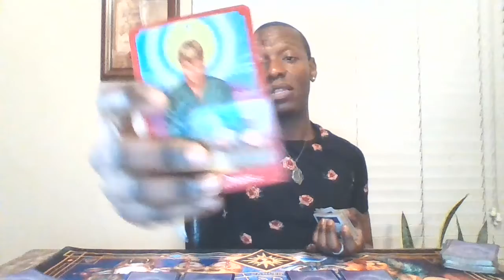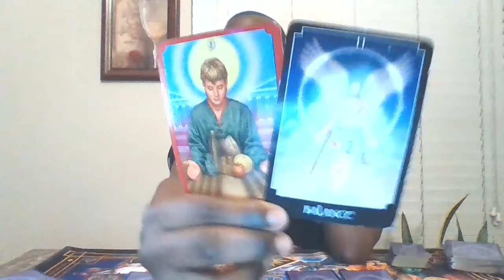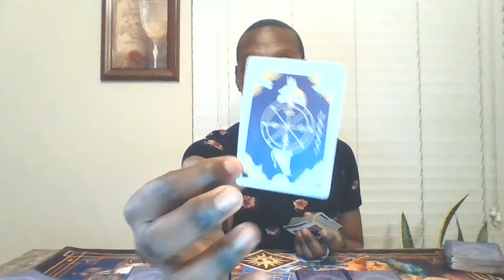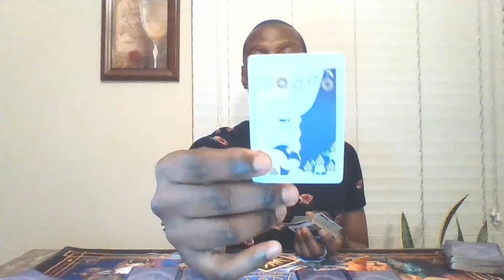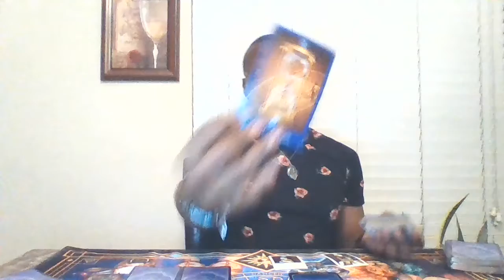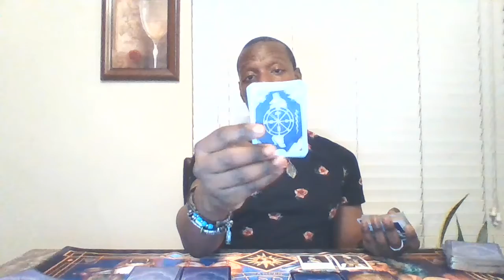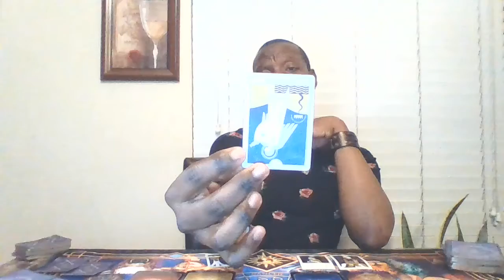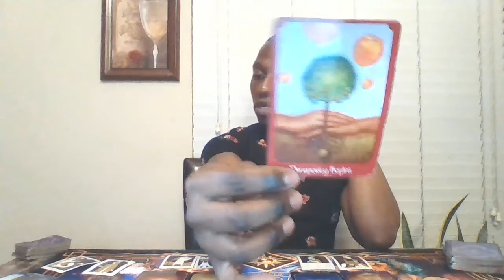♑🌎"Tunnel Vision" Capricorn Weekly General Reading🐐♑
*NEW*♑🌎"Time Will Reveal" Capricorn Weekly General Reading🐐♑
Here is where you will can find your general tarot and/or oracle card reading for the week!

Image by DarkmoonArt_de from Pixabay